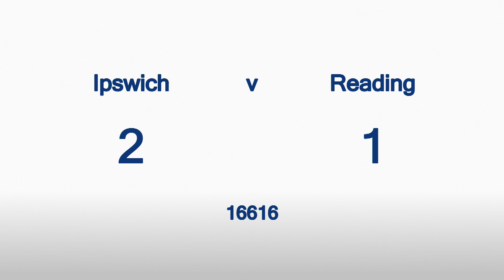Highlights: Ipswich 2-1 Reading (Sky Bet Championship) 2nd February 2016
Goals from Reading's narrow 2-1 defeat away to Ipswich Town in the Sky Bet Championship.